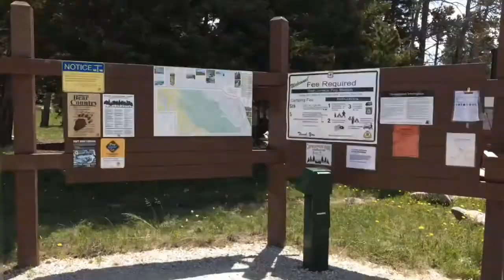Video of Owen Creek, WY from Art S.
Video of Owen Creek Campground

▶︎ A roadside camp right in the Bighorns
I saw this national forest campground right after going through construction. It was a welcome find. It’s over a small hill the road noise is minimized.
There was a site open for the night and I grabbed it. Another camper walked by and said it’s his favorite place to camp. Walk right out into the Bighorns and you’ll find diversity. There are different forests on each side.
We camped in the spot next to the host. It offered plenty of shade in this quiet abode. The vault toilets and water were nearby. It’s a small campground so nothing is really far.
The one drawback is the 4H campground just down the road. It’s free to anybody when they aren’t using it. This meant an endless line of big camping rvs and atv traffic. I would have stayed longer if it weren’t for this. That also might suggest a free camping site if you are set up for it.